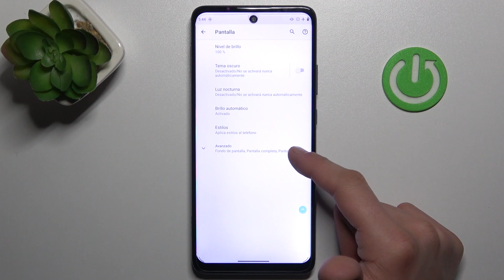Como cambiar el tamaño de fuente en MOTOROLA One 5G Ace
Quédate con nosotros y ve el tutorial sobre cómo cambiar el tamaño de la fuente en MOTOROLA One 5G Ace. Hoy explicamos y presentamos cómo se cambia el tamaño de la fuente en el MOTOROLA One 5G Ace.

¿Cómo cambiar el tamaño de la letra en el MOTOROLA One 5G Ace? ¿Cómo cambiar el tamaño de la fuente en el MOTOROLA One 5G Ace? ¿Cómo cambiar el tamaño del texto en el MOTOROLA One 5G Ace? ¿Cómo hacer que la pantalla se haga más grande en el MOTOROLA One 5G Ace? ¿Cómo cambiar el tamaño del texto en mi MOTOROLA One 5G Ace? ¿Cómo hacer que la letra se haga más grande en mi MOTOROLA One 5G Ace?